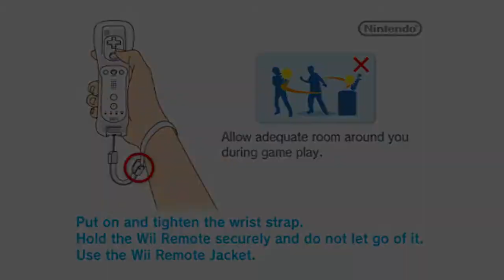Corrupted New Super Mario Bros. Wii Part 3 (2-1 to 2-Fortress)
(Headphones warning, some parts are loud. And flashing colors at 23:43)
Included the Bowser Jr. airship cutscene since I missed it before, I won't be using any cannons this time.
Fun fact, I hated 2-3 as a little kid. I thought it was impossible until I saw the hint movie that showed all the star locations